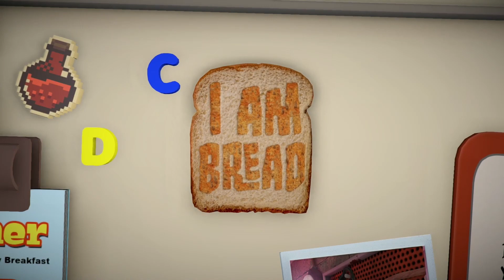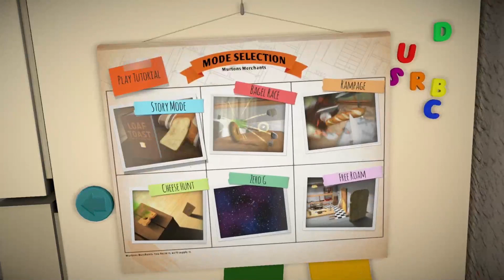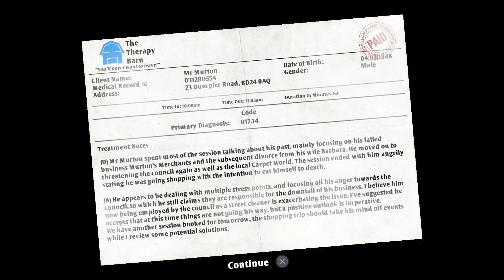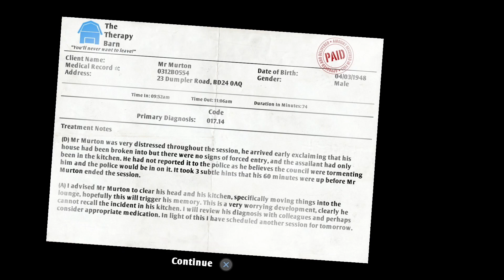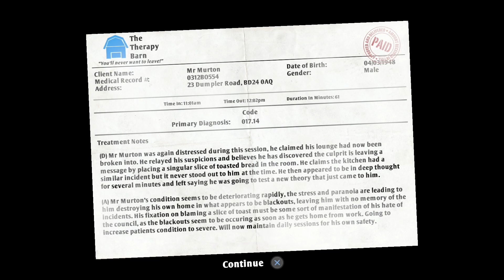I Am Bread // Quickplay // WHAT IS THIS!!!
'I am Bread' is the epic story of a slice of bread's journey to become toast. Take the intrepid, crumby adventurer on a journey from his natural confines of the kitchen, through the home of an unsuspecting owner and into the outside world. This bread will be boldly going where no other bread has gone before . . .

Thank you for checking out my channel and video!

Quickplay // WHAT IS THIS!!!